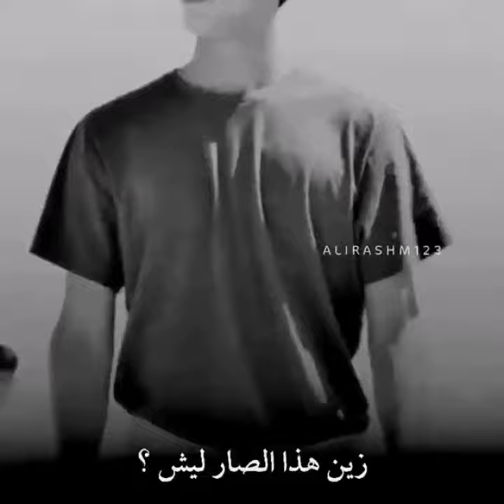Video Dedicated to the Victims of the Iraqi Government Brutality against demonstrators